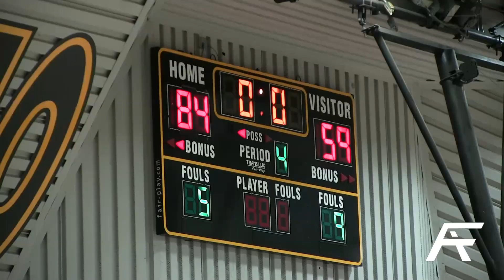Moutain Pointe Takes A Convincing Win Over Westview in Gilbert Tournament Championship Game